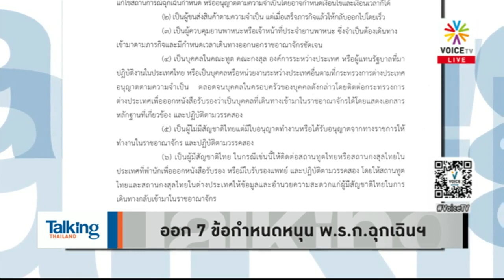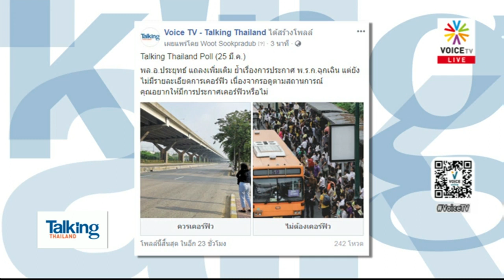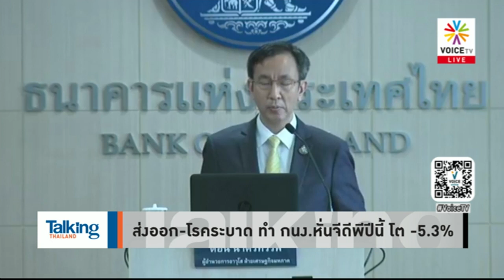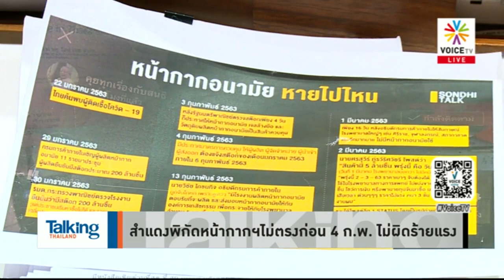Talking Thailand - “วิษณุ” พูดเอง แม้มี พ.ร.ก. ฉุกเฉิน สื่อฯ ยังวิจารณ์การทำงานของรัฐบาลได้